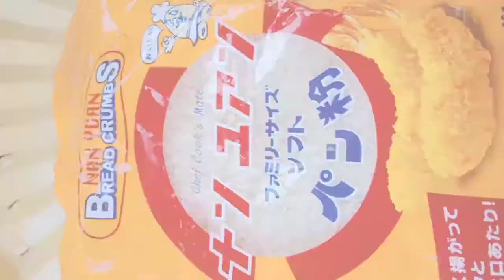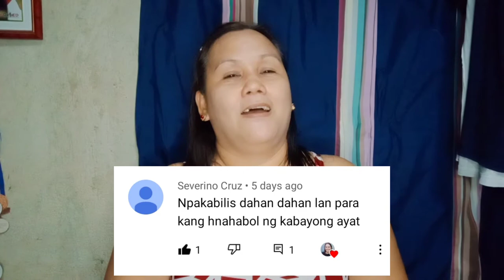FRIES EGGPLANT STICK - MADAM GELAY | VLOG #52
5 Egg Plant
2 Eggs
Bread Crumbs
Flour
Salt
Pepper
Catsup
Mayo
Oil
1 1/2 Sachet Magic SARAP
Water

God bless and iloveyouu all💖🙏🏻

 AND.
CREDIT TO IKSON: OUTSIDE MUSIC

My EDITOR SOCIAL MEDIA ACCOUNTS
(MY SON)
ALECXIS CYRUS GARCIA